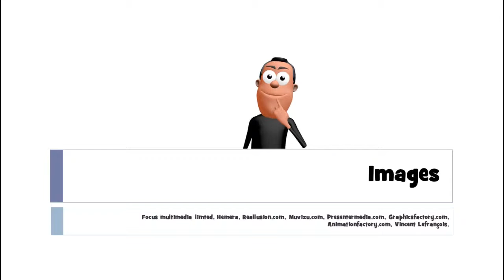lär dig franska # 1 mot # un jeu de cartes